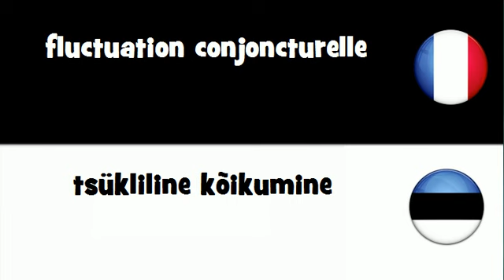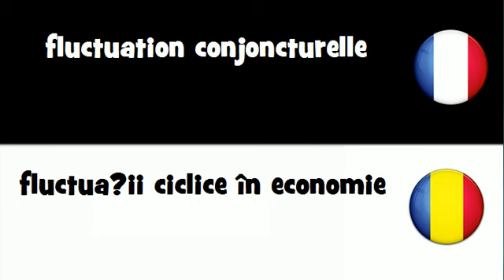Traduction en 20 langues # fluctuation conjoncturelle